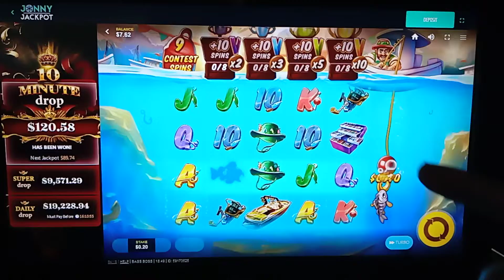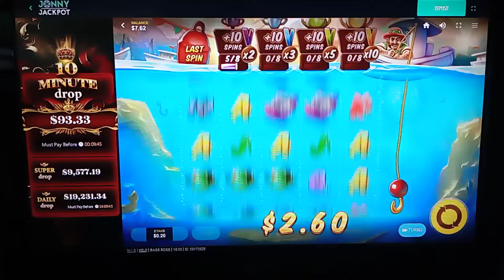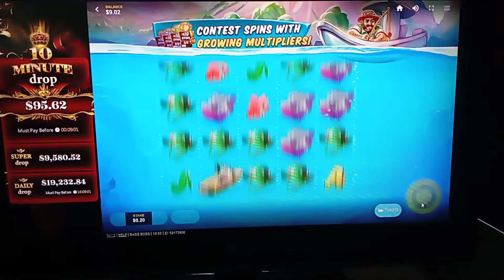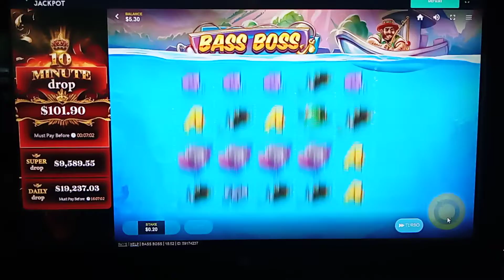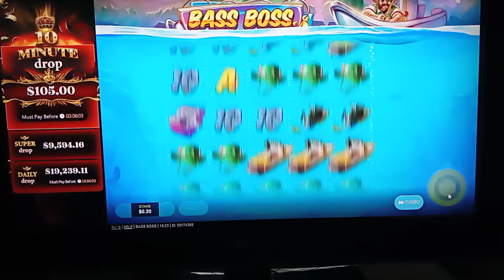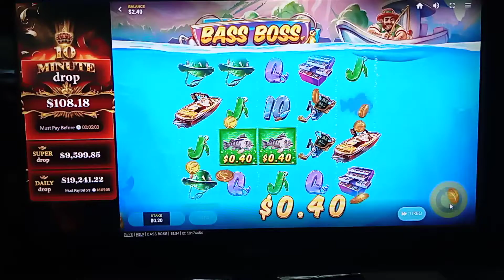$10 on Bass Boss